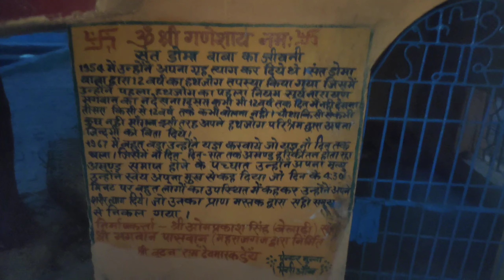Bahut Saalon Baad Apne Dost Se Mila || My Friend Reaction 🤣 || Sachinkushwaha vlogs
Hii guys 🖐️
 kaise hai aap sb
aasha kr ta hu aap log achhe honge or mje kr rhe honge
or bhi issi trh ka vlogs mai daal ta rhunga so please subscribe my youtube channel , aap ke ek like se mujhe bahut motivation mil ta hai to please like and subscribe kr dena guys...
            thank u!

Hostel Life,hostel Life ke maje,hostelwali video,hostel vlogs,
hostel mai kaise rh te hai
hostel kis trh ka ho ta hai
boys hostel kaisa ho ta hai
Full msti vlogs
family vlogs
family vlogs video
family vlogs video kaise bana te hai
family ki video
family video
First time vlog at home
first family vlogs
first home tour
first family wali video
first vlog
ghr ki video
ghr ka vlog
ghr mai msti
hostel Life ke maje
hostel mai kaise rhe
hostel ek ghr
family vlogs video
family vlogging
family wali vlogs video
family vlogs Viral video
family vlogs
family shorts video
first vlog
second vlogs with family